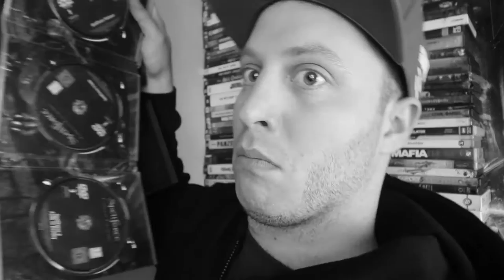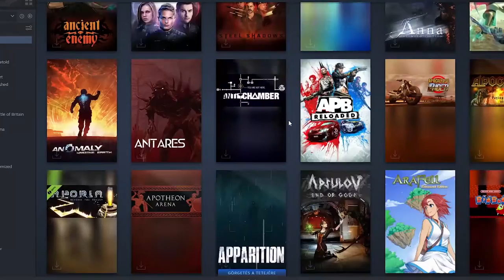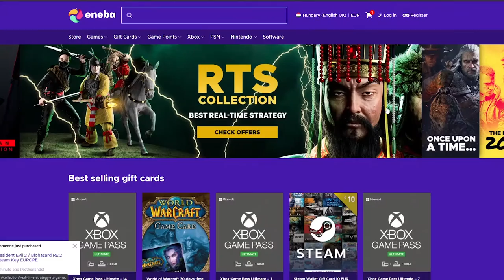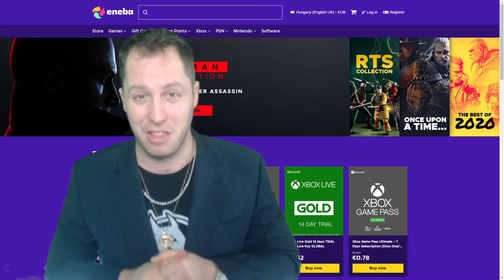Teleshop paródia - Gamegeek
Kapsz 1 EUR Eneba Bónuszt! Regisztrálj
"gamegeek" kódot 3% KEDVEZMÉNY!

KÖSZÖNJÜK A TÁMOGATÁSOTOKAT!